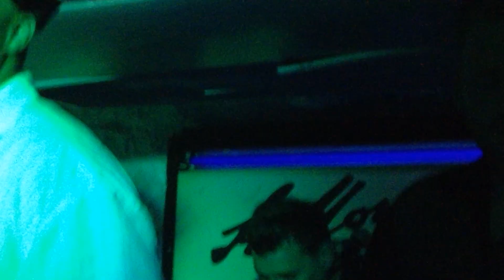Love Bug - BLACK KAT BOPPERS (Gaz's Rockin Blues, Club St Moritz, London; 11th May 2023)